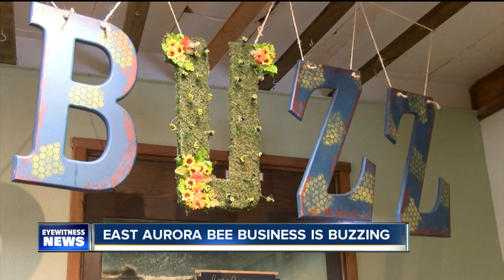The bee business is buzzing in East Aurora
There is always something buzzing at Masterson's Garden Center and Aquatic Nursery in East Aurora. It's usually honey bees. Erin Holko, one of the bee experts here says people stop by for bees, bee hives, protective clothing, smokers and hive tools-a little number that looks like a mini crowbar and used for prying apart the sticky bee boxes.  Erin says two main reasons people take up beekeeping are for the honey and for helping the bees adding "people know that there is something going on with bees, and they know that by putting healthy bees back in the landscape they are helping the bees."